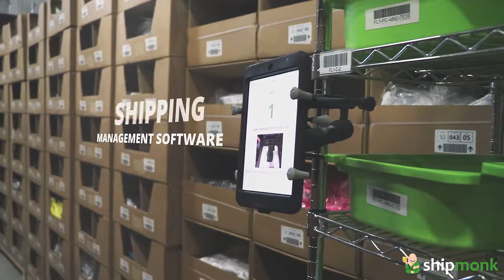ShipMonk Ecommerce Fulfillment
Why ecommerce businesses choose ShipMonk over competitors for ecommerce fulfillment.